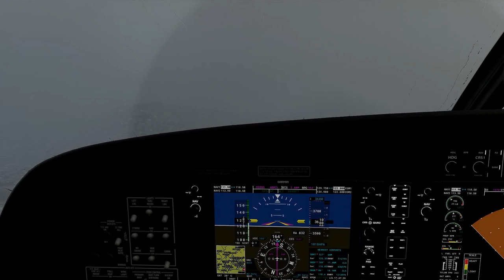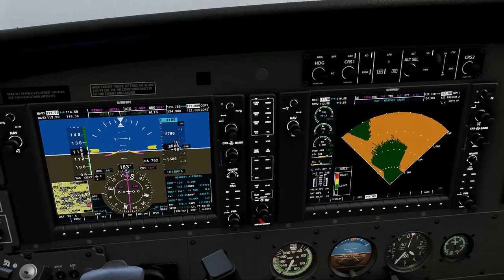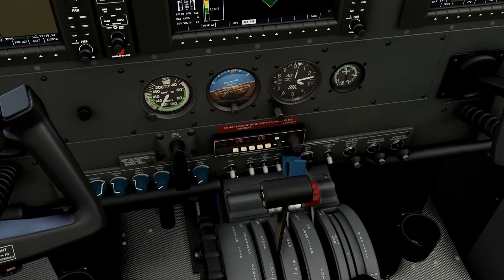Microsoft Flight Simulator - Pouso em Marte (SBMT) Cessna Caravan - DIY Headtracker + Opentrack